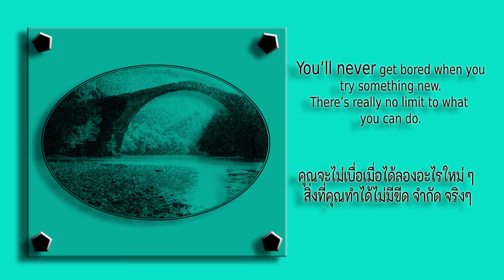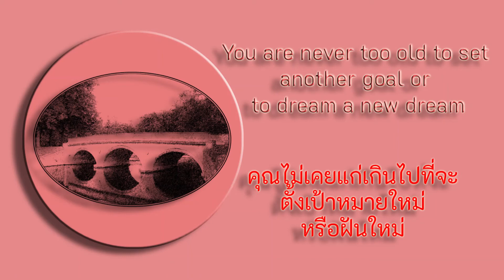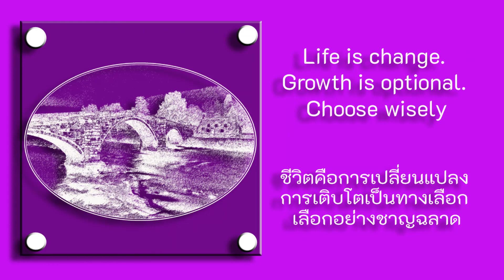Background Music For Presentation No Copyright